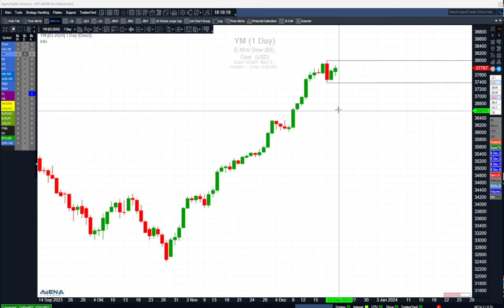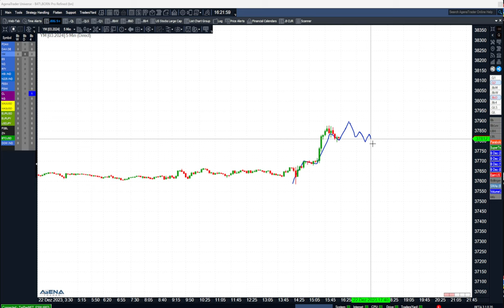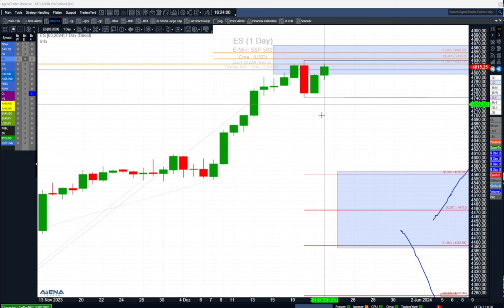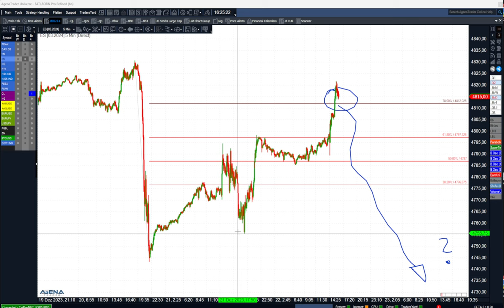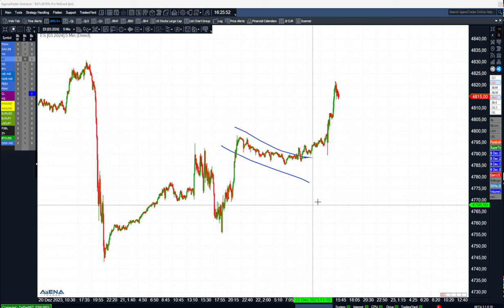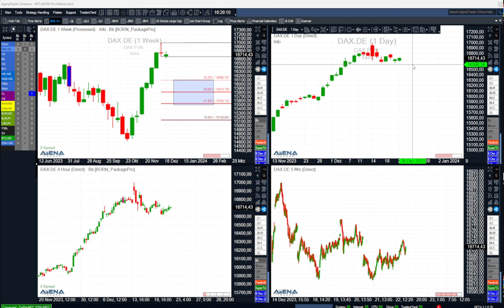Letzter Aufruf - Fokus auf Dow - geht da noch was?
Es sind die letzten Handelsstunden vor Heiligabend. Geht da noch was? Ich schaue in diesem Video vor allem auf den Dow Jones.